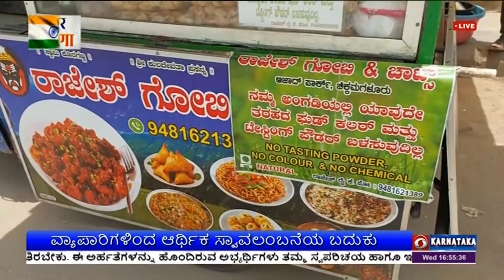ಕೇಂದ್ರ ಸರ್ಕಾರದ ಸ್ವನಿಧಿ ಯೋಜನೆ ; ಚಿಕ್ಕಮಗಳೂರು ಜಿಲ್ಲೆಯಲ್ಲಿ ಯಶಸ್ವಿ ಅನುಷ್ಠಾನ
ಕೇಂದ್ರ ಸರ್ಕಾರದ ಪ್ರಧಾನಮಂತ್ರಿ ಸ್ವ ನಿಧಿ ಯೋಜನೆಯಿಂದ ಸಾಲ ಸೌಲಭ್ಯ ಪಡೆದು ಚಿಕ್ಕಮಗಳೂರಿನಲ್ಲಿ ಬಹುತೇಕ ವ್ಯಾಪಾರಿಗಳು ಆರ್ಥಿಕ ಸ್ವಾವಲಂಬನೆಯ ಬದುಕು ಕಟ್ಟಿಕೊಂಡಿದ್ದಾರೆ.  ಈ ಕುರಿತು ಒಂದು ವರದಿ.

ಚಿಕ್ಕಮಗಳೂರು ಜಿಲ್ಲೆಯ ಬೀದಿ ಬದಿ ವ್ಯಾಪಾರಸ್ಥರು ಸ್ವ-ನಿಧಿ ಯೋಜನೆಯಡಿ ಸಬ್ಸಿಡಿ ದರದಲ್ಲಿ ಸಾಲಸೌಲಭ್ಯ ಪಡೆದು ಆರ್ಥಿಕವಾಗಿ ಸಬಲರಾಗುವ ಮೂಲಕ ಉತ್ತಮ ಜೀವನ ನಡೆಸುತ್ತಿದ್ದಾರೆ. ಮೊದಲ ಹಂತದಲ್ಲಿ 10 ಸಾವಿರ ರೂಪಾಯಿಗಳನ್ನು ಪಡೆದು ಮರು ಪಾವತಿಸಿದ ನಂತರ 20 ರಿಂದ 50 ಸಾವಿರ ರೂಪಾಯಿಗಳನ್ನು ಮತ್ತೆ ಸಾಲ ಪಡೆಯಬಹುದಾಗಿದೆ. ಈ ಯೋಜನೆಯಡಿ ಆರ್ಥಿಕ ನೆರವು ಪಡೆದು ಅನೇಕರು ರಸ್ತೆ ಬದಿ ತಿಂಡಿ ತಿನಿಸುಗಳ ವ್ಯಾಪಾರ ಮಳಿಗೆಗಳನ್ನು ಸ್ಥಾಪಿಸಿ ದುಡಿಮೆಯ ಮಾರ್ಗ ಕಂಡುಕೊಂಡಿದ್ದಾರೆ.
ದೂರದರ್ಶನದೊಂದಿಗೆ ವ್ಯಾಪಾರಿ ರಾಜೇಶ್,  ಹಿಂದೆ ಬೀದಿಬದಿ ವ್ಯಾಪಾರಿಗಳು ಸಾಲ ಪಡೆಯುವುದು ಕ್ಲಿಷ್ಟವಾಗಿತ್ತು.  ಈಗ ಸ್ವನಿಧಿ ಯೋಜನೆಯಿಂದ ಸರ್ಕಾರದಿಂದಲೇ ನೇರ ಸಾಲ ಸೌಲಭ್ಯ ದೊರೆಯುತ್ತಿದೆ. ನಾನು 10 ಸಾವಿರ ರೂಪಾಯಿ ಸಾಲ ಪಡೆದು ಗೋಬಿ ಮಂಚೂರಿ ವ್ಯಾಪಾರ ಆರಂಭಿಸಿ ಜೀವನ ನಡೆಸುತ್ತಿದ್ದೇನೆ ಎಂದರು.
ಇನ್ನೋರ್ವ ವ್ಯಾಪಾರಿ ಸಂದೇಶ್, ಹೊಸ ವ್ಯಾಪಾರ ಆರಂಭಿಸಬೇಕಾದರೆ ಹಣದ ಅಗತ್ಯವಿರುತ್ತದೆ. ಸರ್ಕಾರವೇ ಸಾಲ ನೀಡಿದರೆ ಅದನ್ನು ಮರು ಪಾವತಿಸಿ ಉತ್ತಮ ಜೀವನ ಕಟ್ಟಿಕೊಳ್ಳಲು ಸುಲಭವಾಗುತ್ತದೆ ಎಂದು ತಿಳಿಸಿದರು.
ನಗರಸಭೆ ಆಯುಕ್ತ ಬಸವರಾಜ್, ಪ್ರಧಾನಮಂತ್ರಿ ಸ್ವನಿಧಿ ಯೋಜನೆಯಡಿಯಲ್ಲಿ ನಗರದದಲ್ಲಿ ಸಾವಿರಾರು ಜನ ಬೀದಿ ಬದಿ ವ್ಯಾಪಾರಿಗಳನ್ನು ಗುರುತಿಸಿ ಅವರಿಗೆ ಪ್ರಥಮ ದ್ವಿತೀಯ ಹಂತಗಳಲ್ಲಿ ಸಾಲ ಸೌಲಭ್ಯವನ್ನು ಒದಗಿಸಲಾಗುತ್ತಿದೆ. ಈ ಮೂಲಕ ಸಣ್ಣ ವ್ಯಾಪಾರಿಗಳು ತಮ್ಮ ಜೀವನವನ್ನು ನಡೆಸಲು ಆರ್ಥಿಕ ಸಬಲತೆ ಸಾಧಿಸಲು ಸಾಧ್ಯವಾಗಿದೆ ಎಂದು ಹೇಳಿದರು.
ನೂತನವಾಗಿ ವ್ಯಾಪಾರ ಆರಂಭಿಸುವ ಮೂಲಕ ಪ್ರತಿಯೊಬ್ಬರು ಆರ್ಥಿಕವಾಗಿ ಸಬಲರಾಗುವ ಜೊತೆಗೆ ನಿತ್ಯ ಜೀವನದ ಬೇಡಿಕೆಗಳನ್ನು ಪೂರೈಸಿಕೊಂಡು ಉತ್ತಮ ಜೀವನ ನಡೆಸಲು ಕೇಂದ್ರ ಸರ್ಕಾರದ ಪ್ರಧಾನ ಮಂತ್ರಿ ಸ್ವ ನಿಧಿ ಯೋಜನೆ ಸಹಕಾರಿಯಾಗಿದೆ.